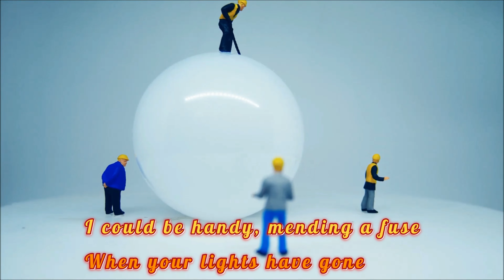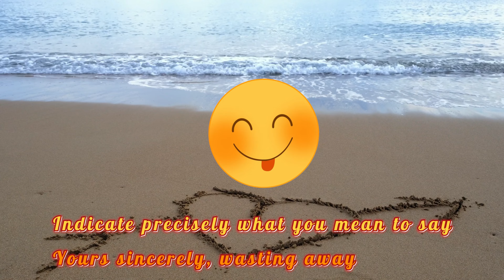Tribute to The Beatles When I'm 64 😃🎤❤️👏✌️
Tribute to The Beatles
When I'm 64